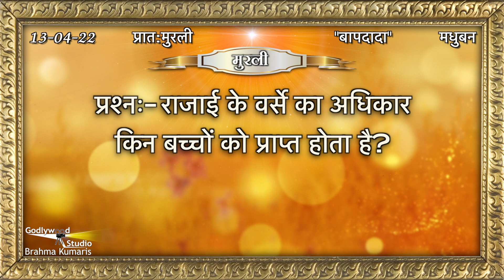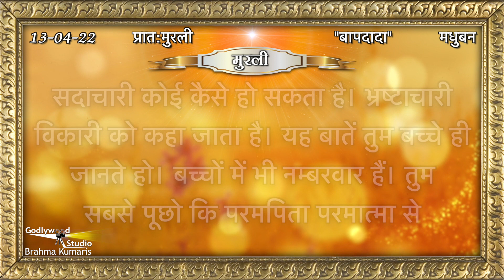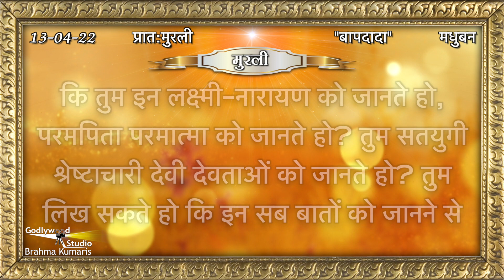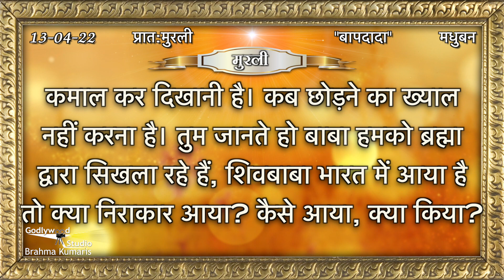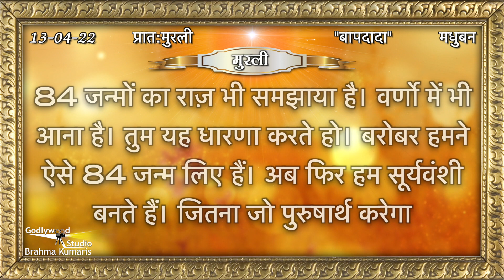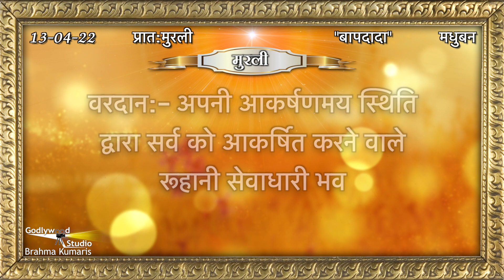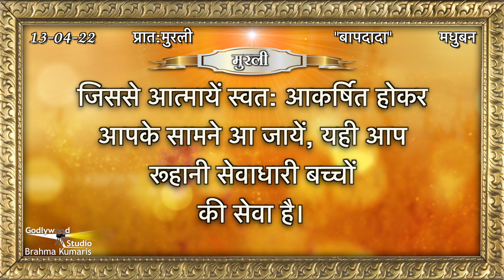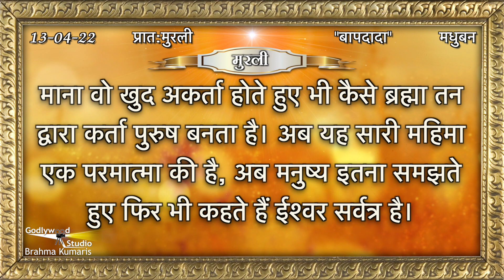Aaj Ki Murli | 13 April 2022 | आज की मुरली | 13-04-2022 | Today Murli | Daily Murli with Text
Aaj ki Murli/ 13April2022/ आज की मुरली 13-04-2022 | Daily Murli/ Today murli / aaj ki murali

murali
murli today
murali murali
murli aaj ki
today murli
bk murli
brahmakumari murli
murali brahmakumari today
murali today

Organizer: Brahmakumaris

13  April 2022 Murli,
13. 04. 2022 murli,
13  April ki murli,
13  April 2022 ki murli,
13  April ki murli,
13  April 2022 ki sakar murli,
13  April ki sakar murli,